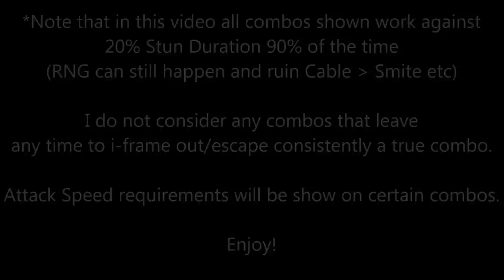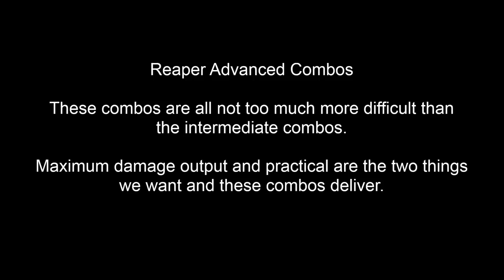[Spacebar] Reaper Combo Video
This video shows some effective practical combos starting from the basics.

As for questions in regards to my crystals, I am not wearing proper crystals in this video and will be making a separate video in the future to cover that.